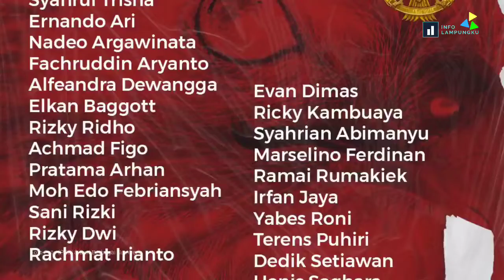11 Pemain Timnas Indonesia "Dicoret" Jelang Laga Matchday FIFA Melawan Timor Leste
Timnas Indonesia akan menjalani laga ujicoba FIFA matchday melawan Timor Leste pada 27 dan 30 Januari 2022 mendatang di stadion i Wayan Dipta, Gianyar, Bali.

Laga itu juga sekaligus sebagai persiapan skuad anak asuh Shin Tae-yong guna mengikuti Piala AFF u-23 yang rencananya akan digelar pertengahan Februari 2022 mendatang.

Coach STY sebelumnya telah mengumumkan 27 nama pemain yang mengikuti pemusatan latihan di Bali. Mayoritas pemain yang dipanggil merupakan pemain yang memperkuat timnas di ajang piala AFF beberapa waktu lalu.

Namun disamping ada beberapa pemain baru yang dipanggil, terdapat beberapa pemain Timnas Indonesia yang tidak dipanggil kembali.

Setidaknya ada 11 pemain yang memperkuat timnas di piala AFF lalu yang kemudian kini tidak dipanggil kembali dengan berbagai alasan.

1. Muhammad Riyandi ( Kiper )
2. Victor Igbonefo
3. Ryuji Utomo
4. Marckho Shandy
5. Asnawi Mangku alam
6. Witan Sulaeman
7. Kadek Agung
8. Ahmad Agung
9. Ezra Walian
10. Egy Maulana Vikri
11. KH Yudo